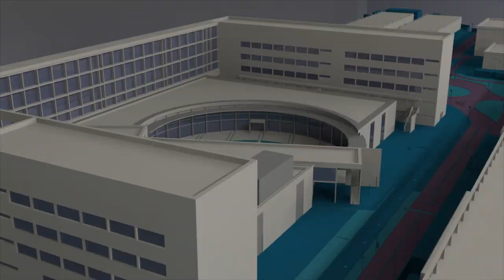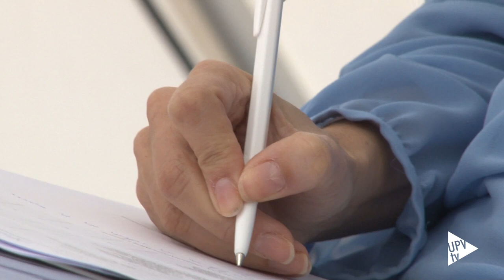Simulador Interview Lab (SIE UPV) - Noticia @UPVTV, 24-10-2018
10 minutos y una grabación por persona. El mejor ensayo para preparar una entrevista de trabajo. Este iglú gigante es el simulador Interview Lab. Una iniciativa del Servicio Integrado de Empleo de la UPV que se ha instalado en el Ágora del Campus de Vera.

Un total de 150 personas han querido pasar por este simulador. Un gran número de estudiantes se ha quedado en lista de espera. Han entrado de 5 en 5 y se les ha puesto en situación.

Como si fueran a acceder a un puesto de trabajo, han repasado distintos puntos de su currículum, en 10 minutos.

Dentro de unos días recibirán la grabación con las indicaciones y correcciones de las trabajadoras del Servicio Integrado de Empleo que han realizado las entrevistas.